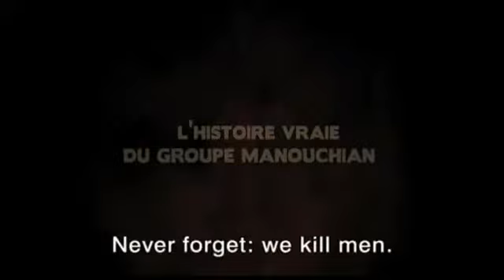Army of Crime Trailer.mp4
Also known as:: L'armée du crime (original title)

Country: France, 139 minutes

Spoken Languages: German, French

Genre(s): Drama, History, War

Director: Robert Guédiguian

Cast: Simon Abkarian, Virginie Ledoyen, Grégoire Leprince-Ringuet, Jean-Pierre Darroussin, Robinson Stévenin

Medium: Digital Copy

Plot Outline: The poet Missak Manouchian leads a mixed bag of youngsters and immigrants in a clandestine battle against the Nazi occupation. Twenty-two men and one woman fighting for an ideal and for freedom. News of their daring attacks, including the assassination of an SS general, eventually reaches Berlin.